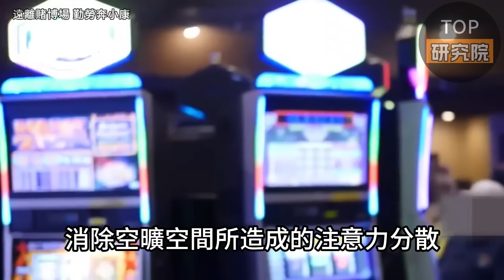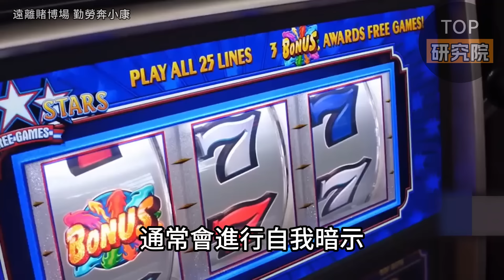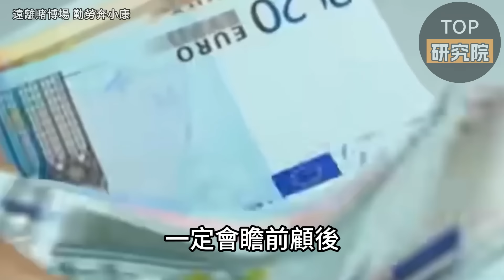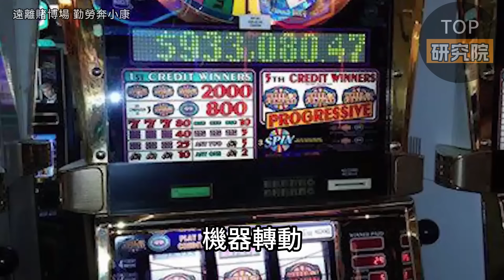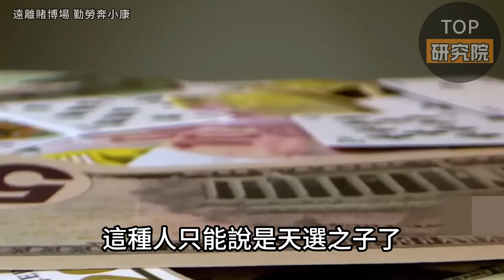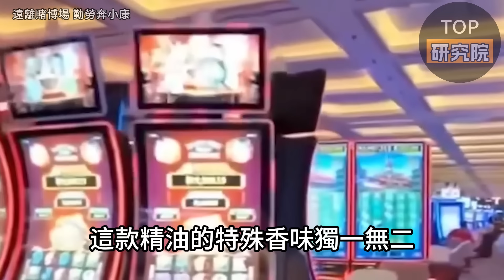賭場最不想讓人知道的10個秘密！玩法越簡單贏錢越困難？荷官知道卻不說，設計超明顯每年上億人上當！腦洞大開